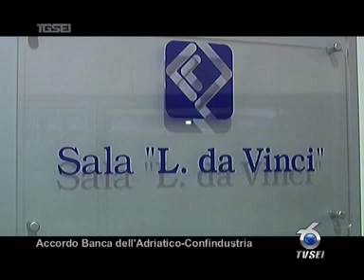0810 Accordo Banca dellAdriatico Confindustria